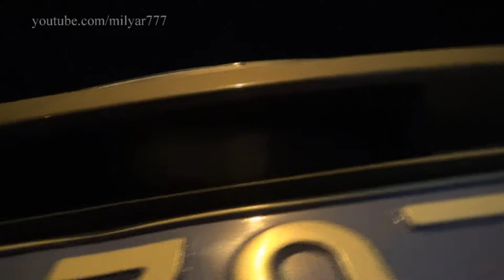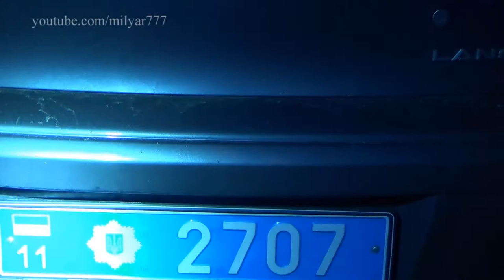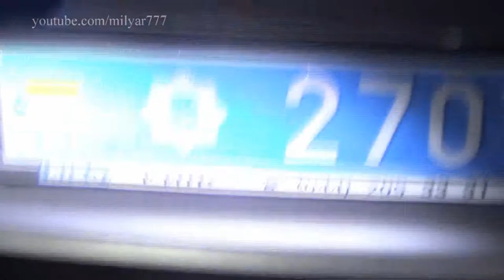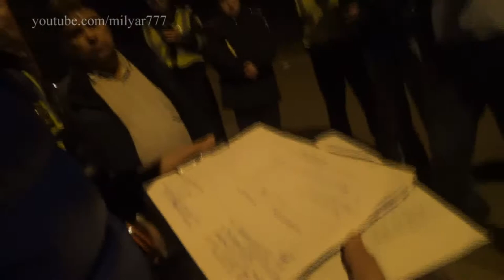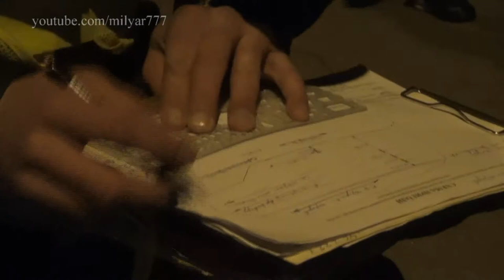Гаи Киева сбило пешехода и скрылось Оформление ДТП ч 3